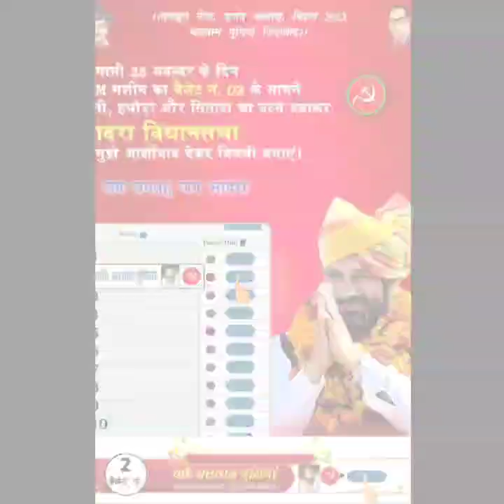संजीव बाबू जी दीपावली की हार्दिक शुभकामनाएं|भादरा रचेगा इतिहास|balwan Poonia mla|Bhadra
बलवान पूनिया भादरा MLA
कॉमरेड बलवान पूनिया MLA भादरा
दबंग नेता बुलंद आवाज़ मिशन 2023 बलवान पूनिया जिंदाबाद

भादरा के भाडी गाँव में बलवान पूनिया की चुनावी ..
भादरा के भिरानी में बलवान का जोरदार स्वागत, चुनावी सभा में उमड़ा जनसैलाब..

बलवान की सभा में उमड़ा जनसैलाब..

भादरा को किया लपका मुक्त ।
बलवान पुनिया विधायक

किसान की हुंकार..

किसान और नौजवान की बुलंद आवाज़.. election leadership #2023

बलवान पूनिया
Thank's for Watching. Like | Comment | Share, and Don't forget to